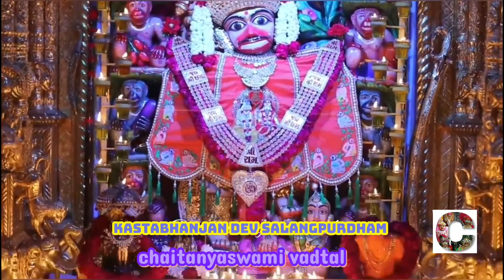SHREE KASTABHANJAN DEV STATUS /SALANGPUR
Jay shree swaminarayan
Jay shree kastabhanjan dev.

💕  *"હસતું મન" અને "હસતું* *હ્દય"*  💕
        *એ જ આપણી સાચી* *_સંપત્તિ* ..!_
                       *કારણ કે*
    👀  *એનાં પર* *ઇન્કમટેક્સવાળાની  👀*
              *રેડ કયારેય નથી* *પડતી ..!*
  *એટલે હસતાં અને ખુશ રહો.*
*🌺 સુપ્રભાત 🌺*
. *₲❍❍₫ ℳ✺₰ηιη₲*
      *!! Զเधे Զเधे !!*
*" ʝaï ֆɦʀɛɛ kʀɨֆɦռa "*
Jay shree swaminarayan